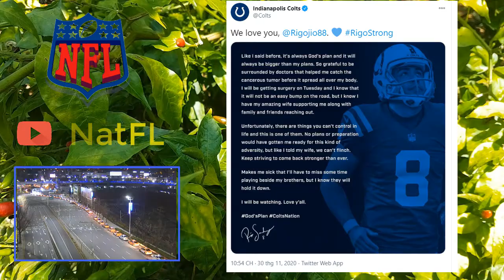Indianapolis Coltss Rigo Sanchez has been diagnosed with "Cancer"!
The punter on Monday announced he has been diagnosed with cancer .